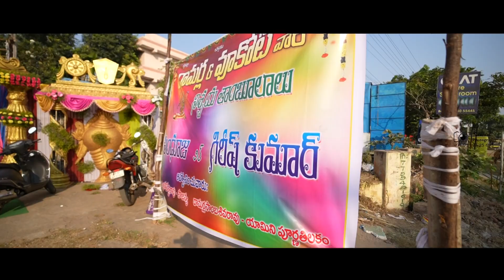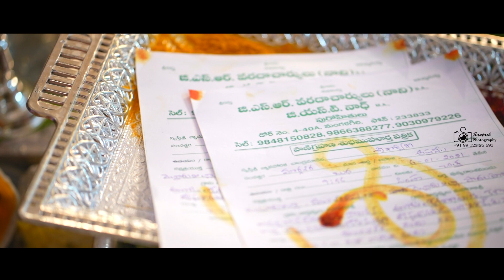Sindhu and Girish engagement promo by santoshphotography